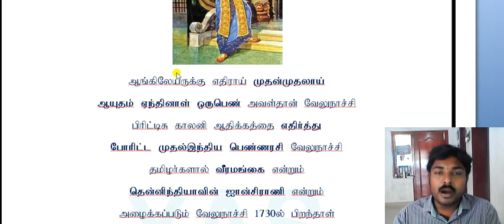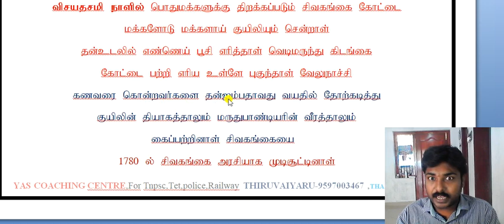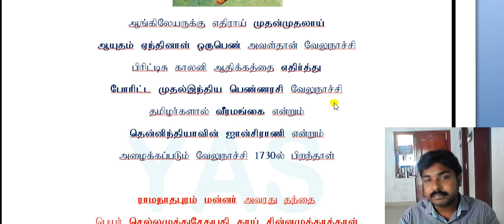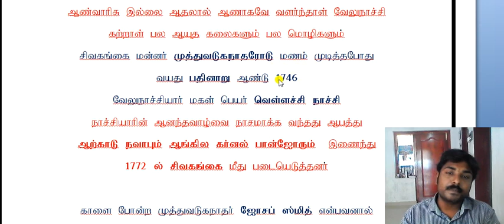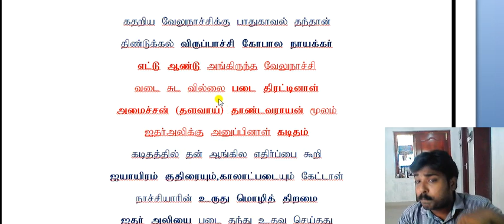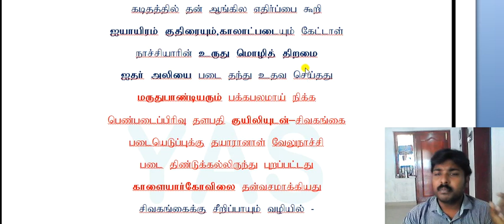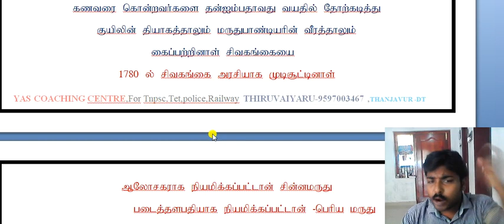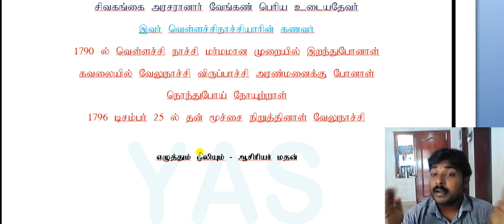TNPSC ,TET ,POLICE தேர்வுக்கான வேலுநாச்சியார் கதை கவிதை வடிவில்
அனைத்து போட்டி தேர்வர்களும் ஒருமுறை பாருங்கள் .நிச்சயம் ஒரு வினா உண்டு